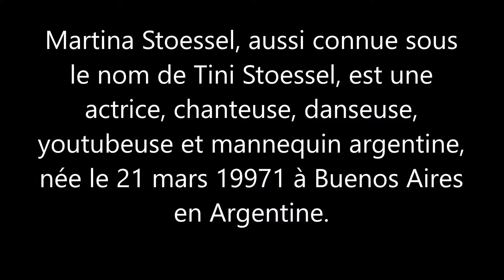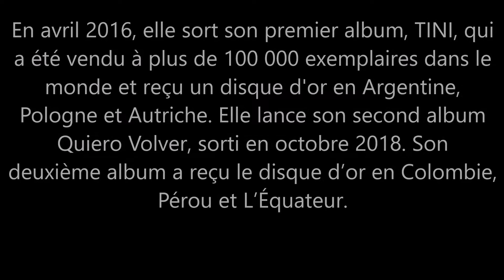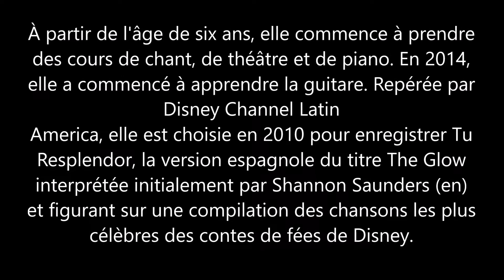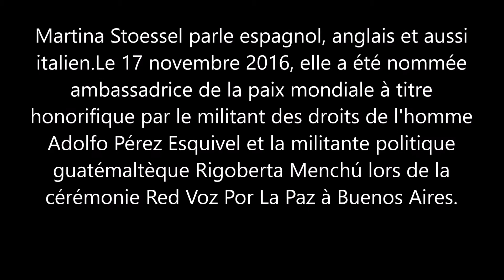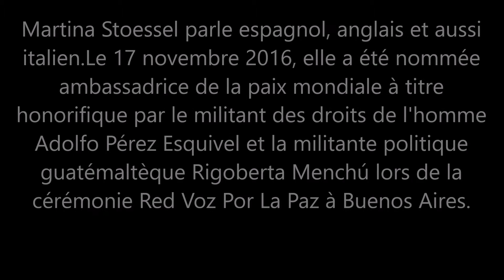la vie de tini-Clipsclap